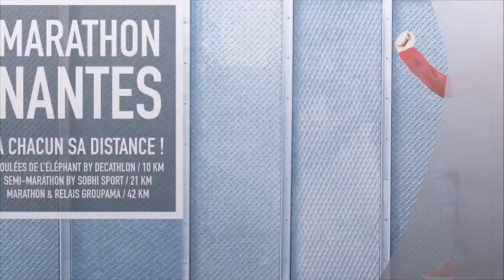mon premier Marathon de Nantes 2016 avec les mil'pattes de vitré